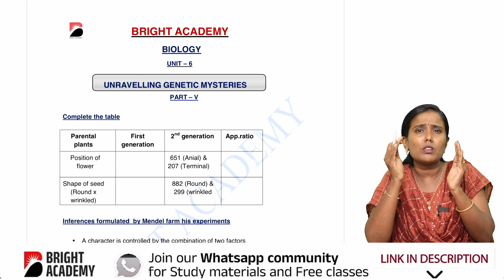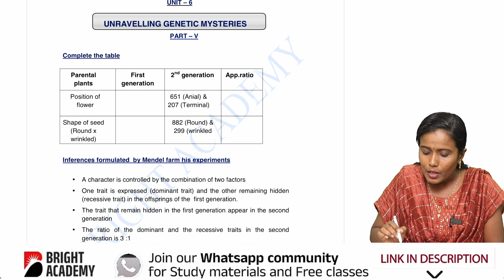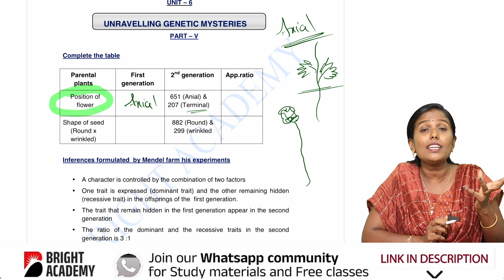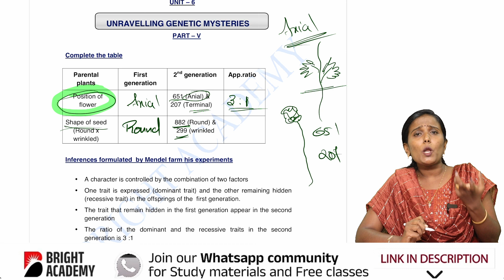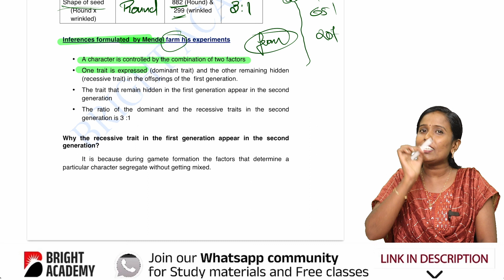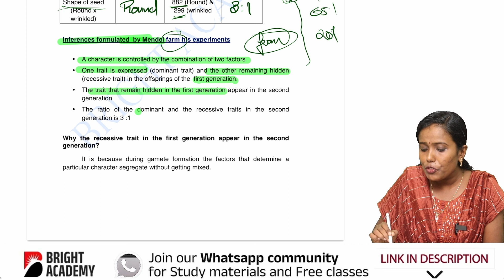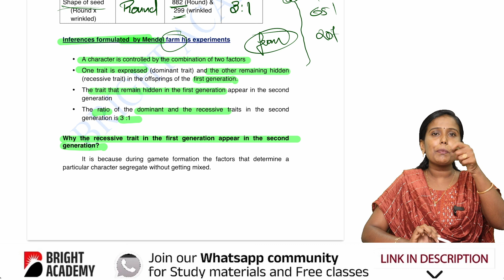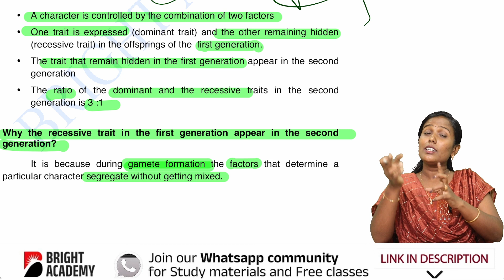SSLC Biology | Chapter 6 | Unravelling Genetic Mysteries | Part 5 | Bright Academy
Bright Academy is a leading educational institution in Kayamkulam, Kerala. We offer a comprehensive range of courses, from +1 and +2 Science to NEET preparation. Our team of experienced faculty members are experts in their respective fields and can help you achieve your academic goals.

പത്താം ക്ലാസ് പഠനം ഒട്ടും പ്രായസമില്ലാതെ നമ്മുക്ക് പഠിക്കാം.
ഞങ്ങൾ മുന്നോട്ട് വെക്കുന്ന e-course വഴി ഉന്നത മാർക്കോ വിജയമോ മാത്രമല്ല ഞങ്ങൾ നിങ്ങൾക്ക് സമ്മാനിക്കുന്നത്. ഓരോ വിദ്യാർത്ഥിയും ഒരോ വിഷയങ്ങളിലും സ്വയം ആത്മവിശ്വാസം നേടിയെടുക്കുക കൂടി ചെയ്യുകയാണ്.

എന്താണ് e -course പ്രതേകത
ഇതൊരു STEP (Students Training Eeasy Platform) & Advanced Learning method ആണ്.

നിങ്ങൾ ചെയ്യേണ്ടത് ഇപ്പോൾ നിങ്ങൾക്ക് മുന്നിൽ കാണുന്ന Link ൽ ക്ലിക്ക് ചെയ്തിനു ശേഷം ഗ്രൂപ്പിൽ ജോയിൻ ചെയ്യുക.
അവിടെ പ്രതേക സംശയനിവാരണം നൽകുവാൻ
Special Trained Teacher നിങ്ങൾക്കൊപ്പമുണ്ടാകും.
e -Course നെ പറ്റി കൂടുതൽ അറിയാൻ ഞങ്ങളെ വിളിക്കു.

Our YouTube channel is a great resource for students of all levels. We post videos on a variety of topics, including:

- Class lectures on all the subjects taught in +1 and +2 Science
- Revision videos for important concepts
- Practice problems with solutions
- Interview tips for medical school

If you are looking for a high-quality education in Kayamkulam, then Bright Academy is the right place for you.